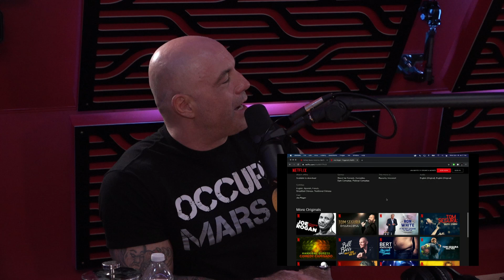Joe Rogan Experience #1580 - Andrew Schulz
Standup comedian Andrew Schulz is the star of the four-part Netflix special Schulz Saves America, and co-hosts The Brilliant Idiots podcast with Charlamagne Tha God, and Flagrant 2 with Akaash Singh.